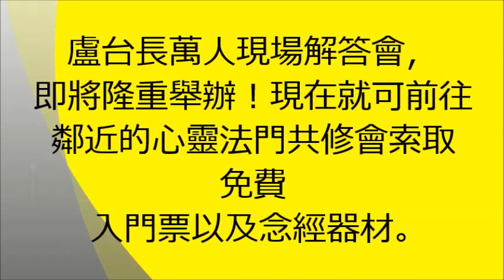【拿人钱财帮人消灾，不该你得到的钱，千万不要去拿。】盧台長觀世音菩薩精彩開示